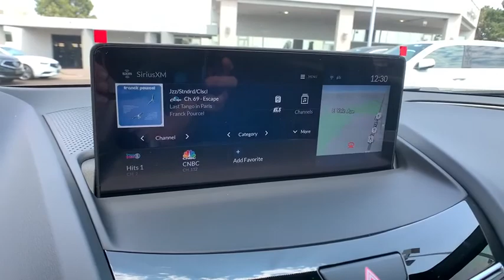2021 Acura RDX Denver, Aurora, Centennial, Parker, Highlands Ranch, CO L19261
Platinum White Pearl Used 2021 Acura RDX available in Denver, Colorado at Mile High Acura. Servicing the Aurora, Centennial, Parker, Highlands Ranch, CO area.
2021 Acura RDX A-Spec Package - Stock#: L19261 - VIN#: 5J8TC2H60ML000899

New Price! Clean CARFAX.brbrLOW MILES! LEATHER NAVIGATION/GPS/NAV ADAPTIVE CRUISE CONTROL BACKUP CAMERA COOLED SEATS HEATED SEATS SVC LOANER RDX A-Spec SH-AWD 4D Sport Utility Platinum White Pearl.brbrbrLocated in Denver CO and also serving Aurora Parker Highlands Ranch Castle Rock Littleton Lakewood Englewood Lone Tree Boulder Colorado Springs Fort Collins Centennial and Golden. All prices include Dealer and Handling of $599.
Navigation system: Acura Navigation System with 3D View|16 Speakers|AM/FM radio: SiriusXM|Radio data system|Radio: Acura ELS Studio 3D Premium Audio System|Air Conditioning|Automatic temperature control|Front dual zone A/C|Rear window defroster|Memory seat|Power driver seat|Power steering|Power windows|Remote keyless entry|Steering wheel mounted audio controls|Four wheel independent suspension|Speed-sensing steering|Traction control|4-Wheel Disc Brakes|ABS brakes|Dual front impact airbags|Dual front side impact airbags|Emergency communication system: AcuraLink|Front anti-roll bar|Knee airbag|Low tire pressure warning|Occupant sensing airbag|Overhead airbag|Rear anti-roll bar|Power moonroof|Power Liftgate|Brake assist|Electronic Stability Control|Exterior Parking Camera Rear|Auto High-beam Headlights|Delay-off headlights|Front fog lights|Fully automatic headlights|Panic alarm|Security system|Speed control|Bumpers: body-color|Heated door mirrors|Power door mirrors|Spoiler|Turn signal indicator mirrors|Apple CarPlay/Android Auto|Auto-dimming Rear-View mirror|Compass|Driver door bin|Driver vanity mirror|Front reading lights|Garage door transmitter: HomeLink|Heated & Ventilated Front Sport A-Spec Seats|Illuminated entry|Outside temperature display|Overhead console|Passenger vanity mirror|Rear reading lights|Rear seat center armrest|Tachometer|Telescoping steering wheel|Tilt steering wheel|Trip computer|Front Bucket Seats|Front Center Armrest|Heated front seats|Perforated Milano Premium Leather-Trimmed Interior|Power passenger seat|Split folding rear seat|Ventilated front seats|Passenger door bin|Alloy wheels|Rear window wiper|Variably intermittent wipers|4.17 Axle Ratio|LOW MILES!|LEATHER|NAVIGATION/GPS/NAV|ADAPTIVE CRUISE CONTROL|BACKUP CAMERA|COOLED SEATS|HEATED SEATS|IN VEHICLE Wi-Fi HOTSPOT|SVC LOANER